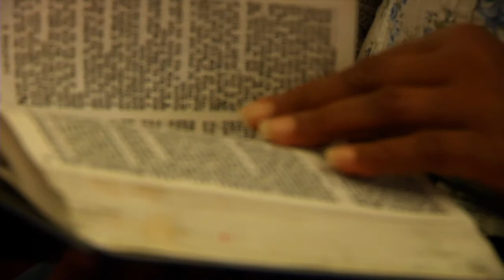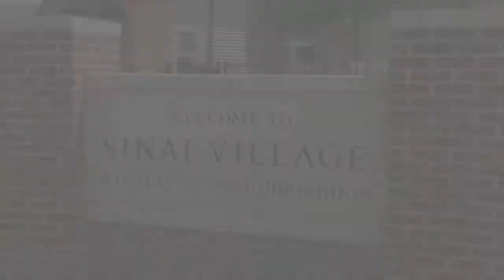Thank You Pastor Herman L. Watson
Residents from the community pay tribute to Pastor Watson of Mt. Sinai M.B. Church of East St. Louis, IL